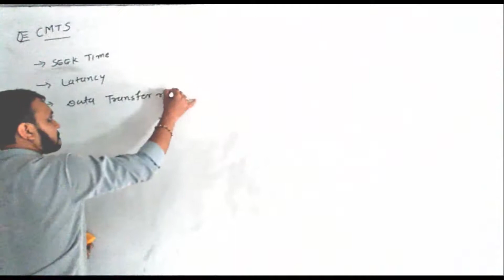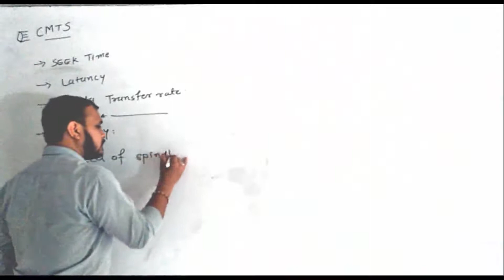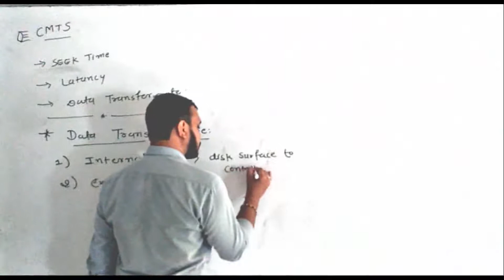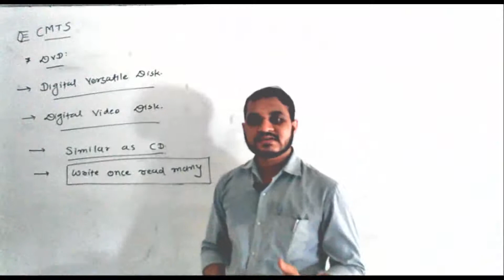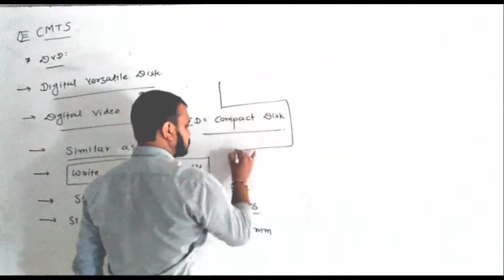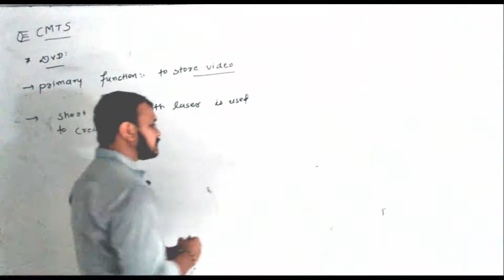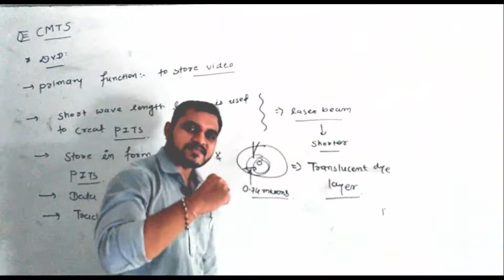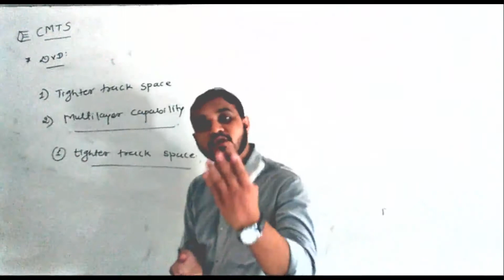CMTS : Lecture - 21